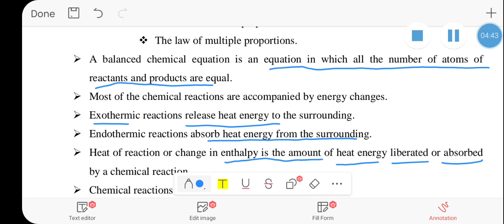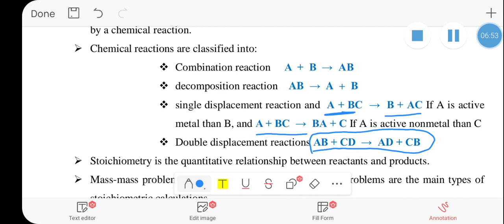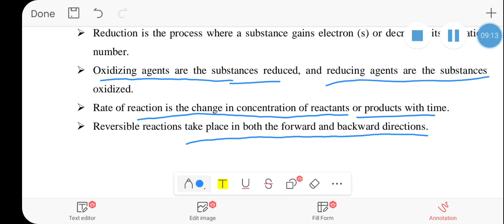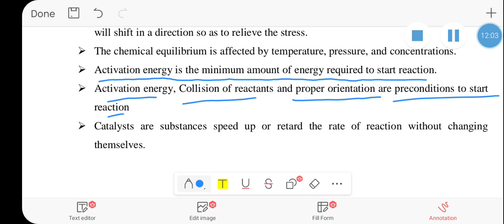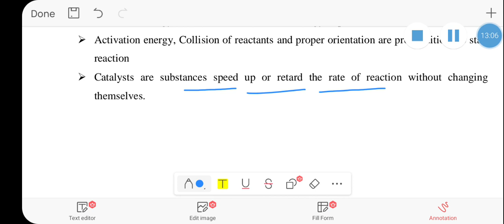Chemical reactions and stoichiometry unit summary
In this topic there are summaries on chemical reactions, balancing chemical equations, stoichiometry calculations, redox reactions, oxidizing agents, reducing agents, etc.